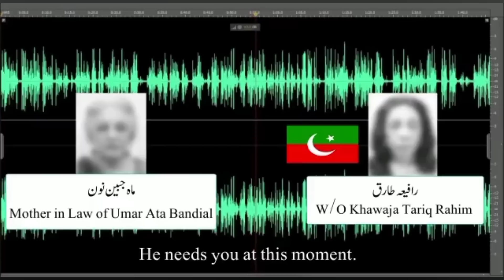LATEST AUDIO LEAK. Mother In Law of Judge and Wife of PTI lawyer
BREAKING: Leaked audio reveals CJP JusticeUmarAtaBandial's mother in law and lawyer Khawaja Tariq's wife discussing their attendance at a PTI Jalsa and expressing their dismay at the lack of military intervention in Pakistan. Don't miss out on this explosive revelation!